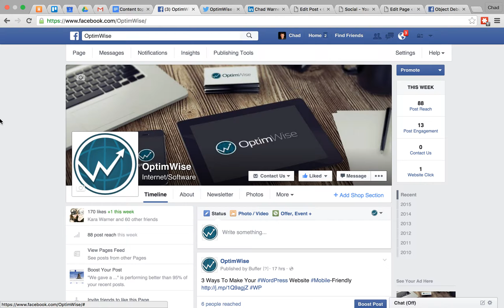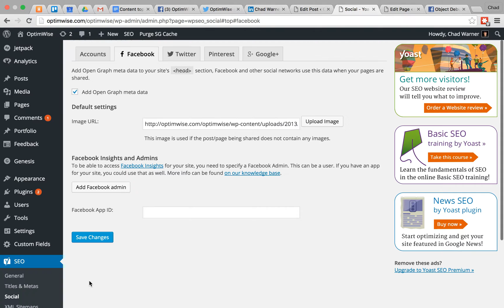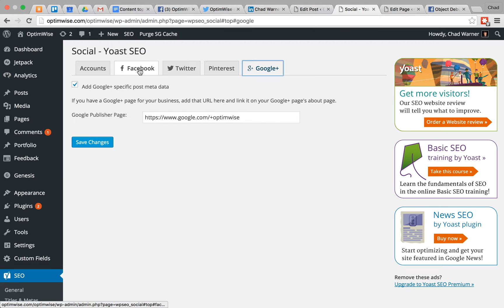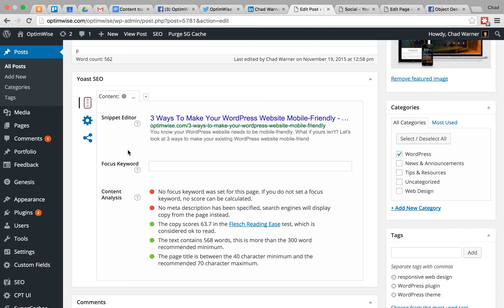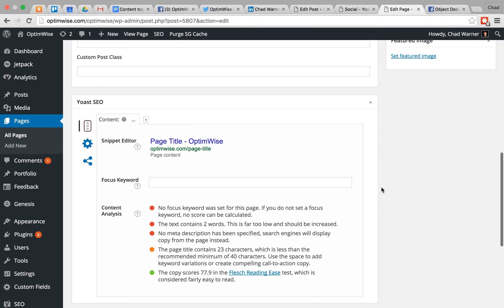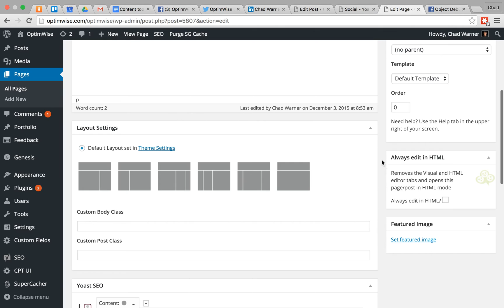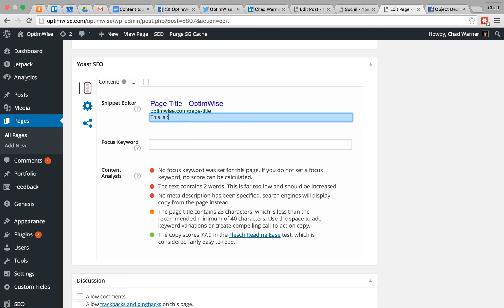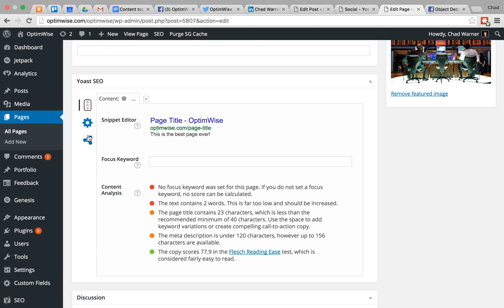Control How WordPress Posts Look On Social Media With Open Graph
Control How WordPress Posts Look On Social Media With Open Graph. Walks through Yoast SEO settings. Full blog post